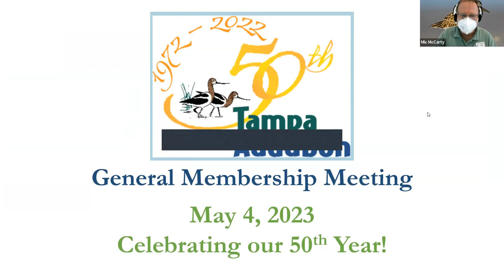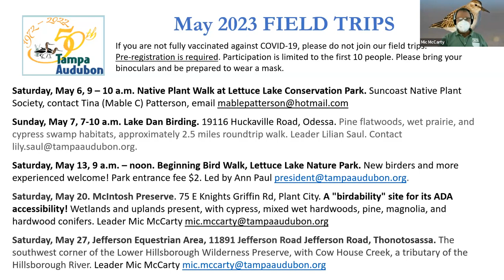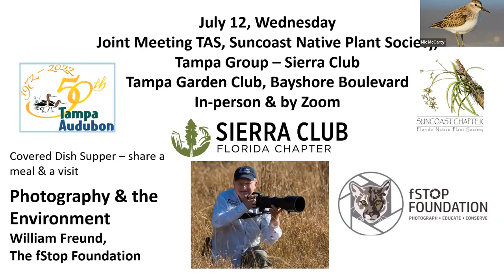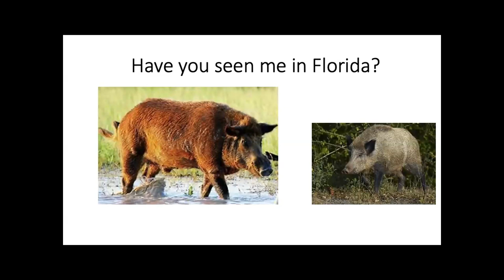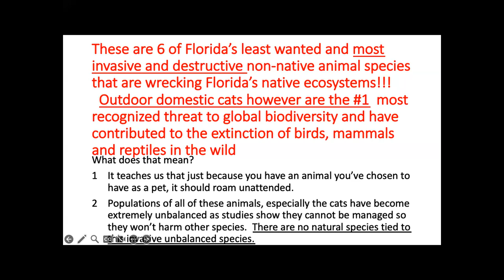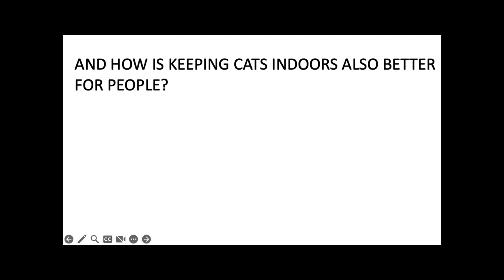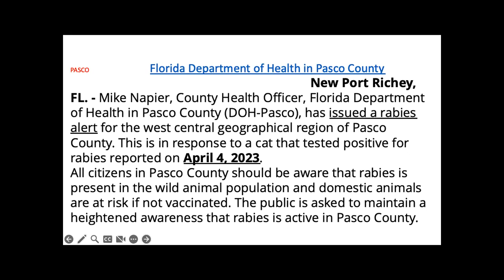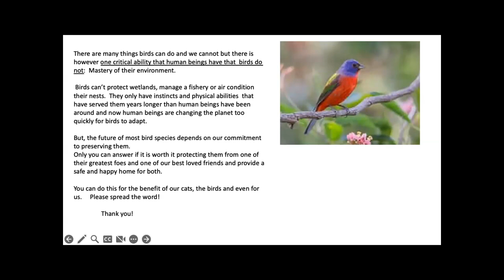May 2023: Keep Cats Indoors!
Cats Indoors: Better for cats, Better for Birds and Better for People, Thursday, May 4. The speaker is Jo Anne (Joni) Hartzler, Bluebird Trail Coordinator for Lake Park. Hartzler’s talk will explore the benefits of keeping cats indoors and how we can impact their health while reducing the impacts on birds and other declining species.